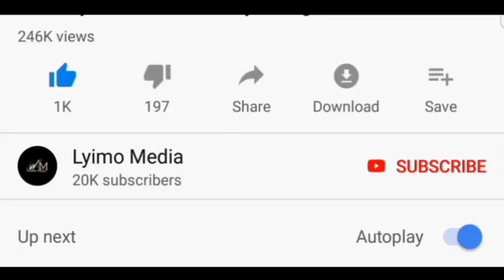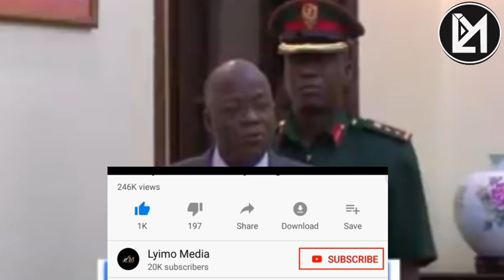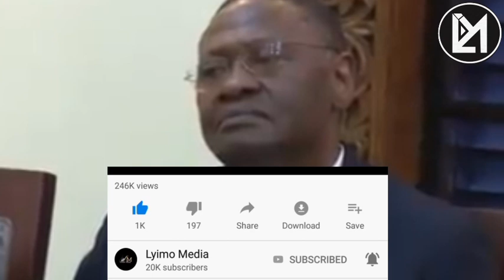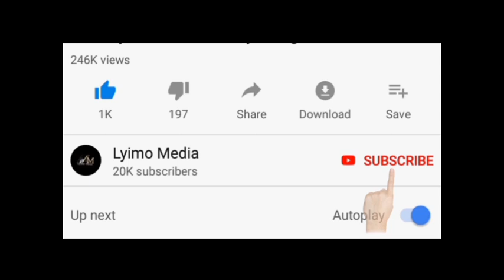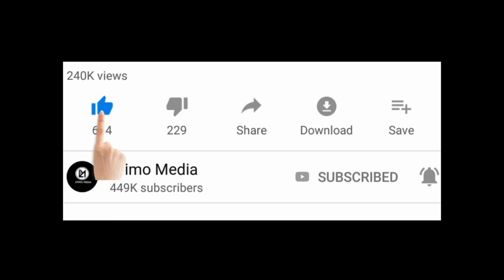WANANCHI DAR WAJIKUSANYA KUMFANYIA RAIS MAGUFULI MAOMBI BAADA YA KUZUSHIWA KIFO!!